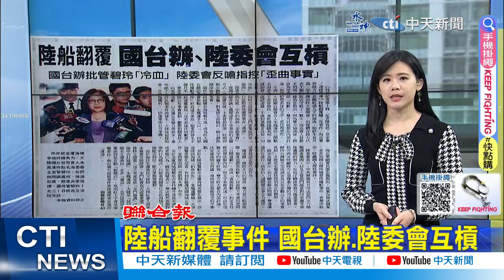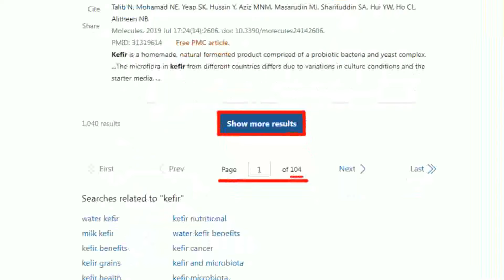【每日必看】陸船翻覆2死案 栗正傑:民進黨誤判形勢｜綠猛打台中抵費地 黃敬平:請同標準看全台 20240229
00:00 林右昌搞錯數據道歉 顏寬恒批刻意醜化中市府
03:36 綠猛打台中抵費地 黃敬平:請同標準看全台
04:56 "鄭市長"賣地逾700億 黃敬平:抵費地代言人
05:24 陸船翻覆事件 國台辦.陸委會互槓
06:13 陸船翻覆2死案 栗正傑:民進黨誤判形勢
08:58 陸艇翻覆釀2死 我方官員:依法作為"無從道歉"